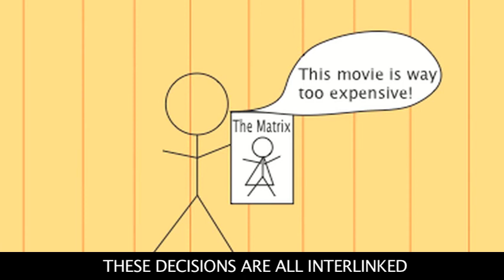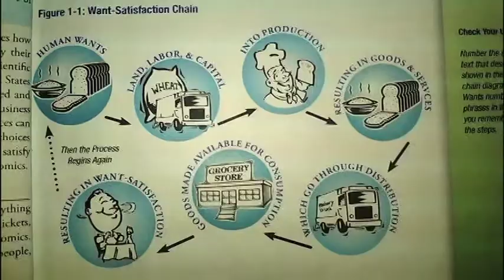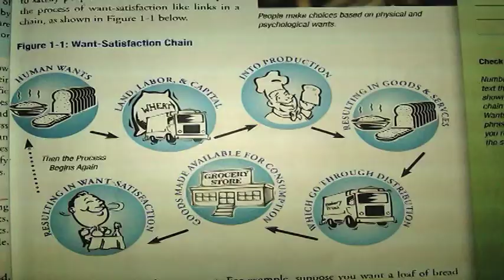J[]- Productions - Econ Chapter 1 (Part I)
Yes this is a real econ project we turned in for our econ class. make sure to watch both parts to see how it ends. A lot of the jokes in this are inside jokes in our school but it should still be entertaining to you. We all went to Santa Teresa High School in San Jose, California. Enjoy!